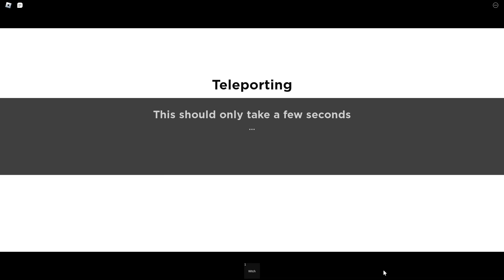idk | Slap royale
first video for 2024 i guess?